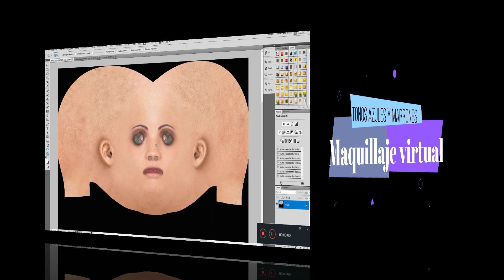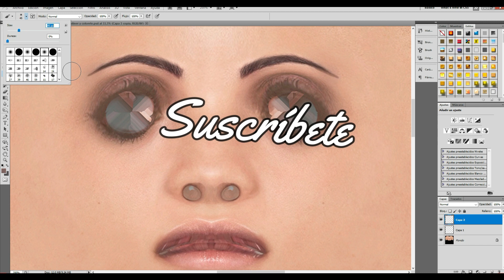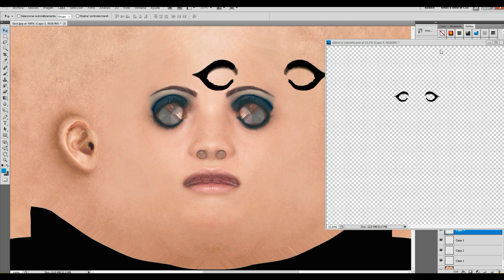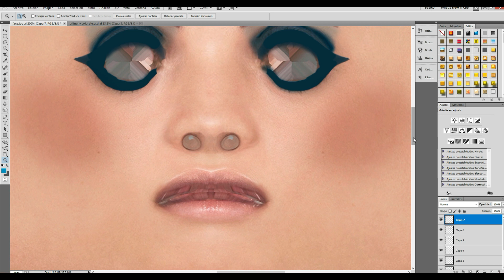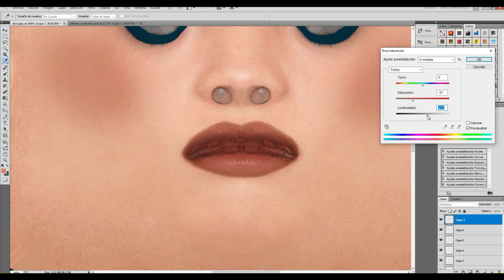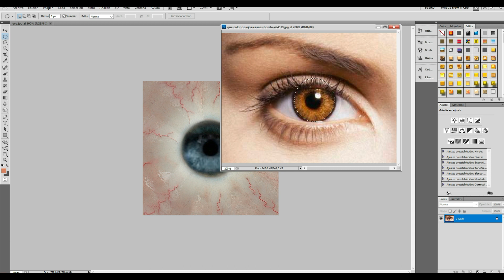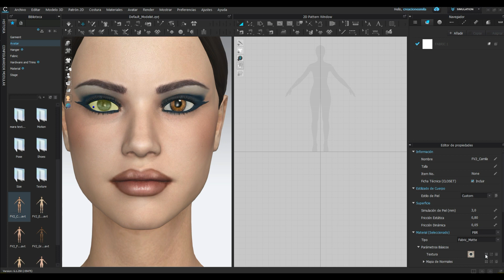MAQUILLAJE VIRTUAL 🌺 Tonos azules y marrones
Maquillaje virtual para Camila, avatar de Clo3d.
Instagram 👉creacionesmilacom